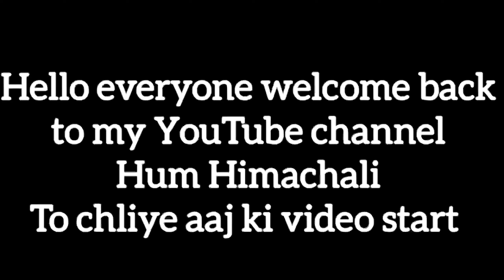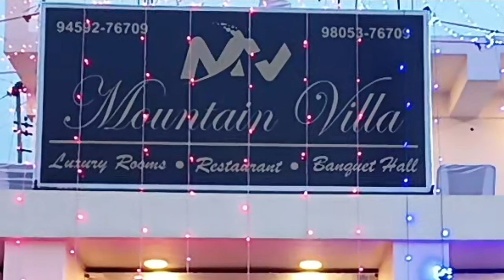(Part -2)बिलासपुर नलवाड़ी मेला 2024 से घर वापसी Congratulations mamaji, mamiji & all thakur family✨